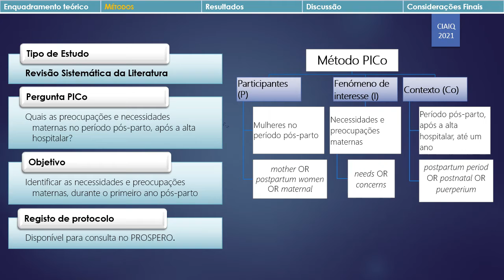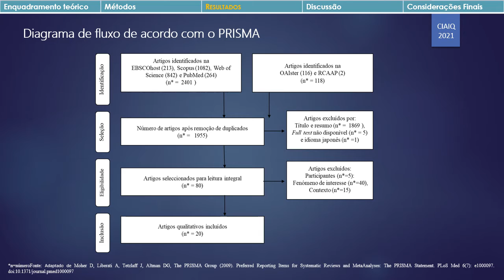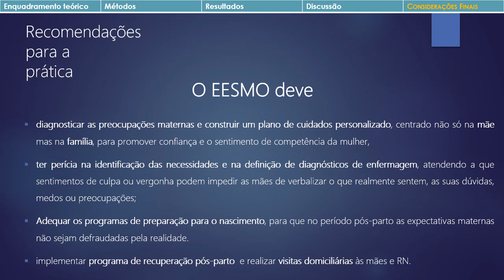CIAIQ2021_214_Necessidades e Preocupações Maternas no Período Pós-Parto: Revisão Sistemática...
CIAIQ 2021 | 10º Congresso Ibero-Americano em Investigação Qualitativa
13 a 16 de julho 2021 [ONLINE]
Necessidades e Preocupações Maternas no Período Pós-Parto: Revisão Sistemática da Literatura
Autores: Regina Rasteiro, Eduardo Santos e Emília Coutinho
No período pós-parto (PPP), as mães, adaptando-se ao seu novo papel, confrontam-se com necessidades e preocupações que influenciam o modo com vivenciam esta fase. Objetivo: identificar necessidades e preocupações maternas, no primeiro ano pós-parto, contribuindo para práticas de enfermagem sustentadas. Métodos: Revisão sistemática da literatura (RSL). A pesquisa, realizada na ESBCOhost, Web of Science, Scopus, PubMed, OAIster e RCAAP, entre 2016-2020, texto integral, em português/inglês/espanhol, incluiu 20 artigos cuja qualidade metodológica foi avaliada através do Critical Apraisal Skills Programme (CASP) ou Mixed Methods Appraisal Tool (MMAT). Resultados: Emergiram seis categorias de necessidades maternas, e preocupações associadas, nomeadamente a necessidade de recuperação física e psicológica, de desenvolver habilidades e confiança para cuidar do recém-nascido (RN), a necessidade de informação, de uma vida conjugal e sexual satisfatórias, de apoio familiar e social e dos profissionais de saúde. Conclusões: O EESMO deve diagnosticar as preocupações maternas e construir um plano de cuidados personalizado, centrado na mulher/casal/família, para lhes dar resposta, seja através de apoio físico, emocional, informativo ou através do reforço positivo, para reforçar a competência materna. Sugere-se o desenvolvimento de programas de recuperação pós-parto e a realização de visitas domiciliárias (VDs) para atender às preocupações maternas.